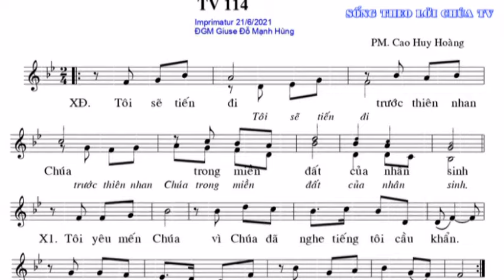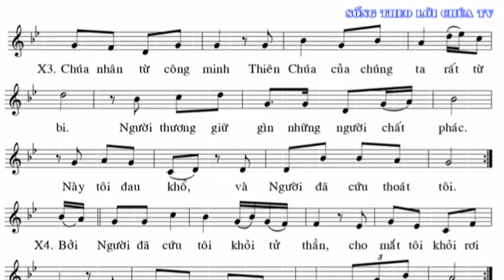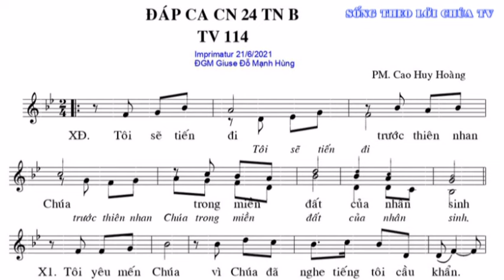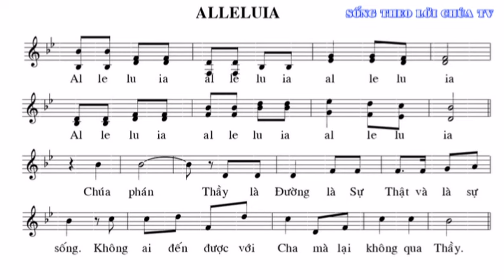Thánh Vịnh 114 - Chúa Nhật 24 Thường Niên B. TG : PM Cao Huy Hoàng TB: Ca Trưởng Lan Anh và Stlctv